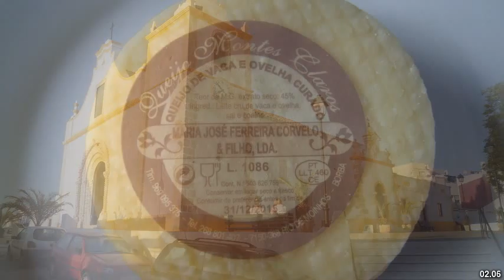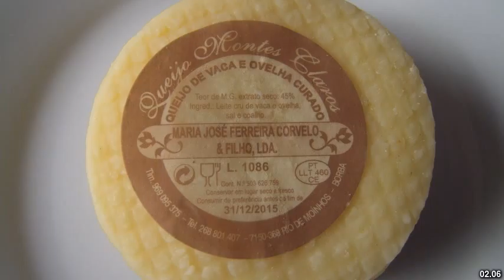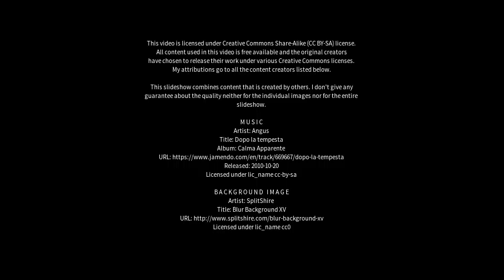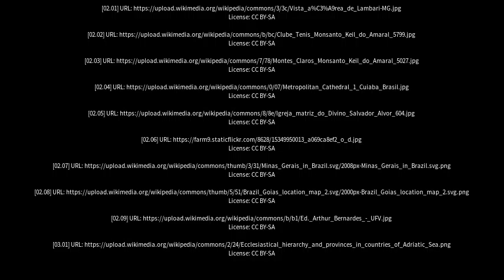Best places to visit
Best places to visit - Montes Claros (Brazil) Best places to visit - Slideshows from all over the world - City trips, nature pictures, etc.